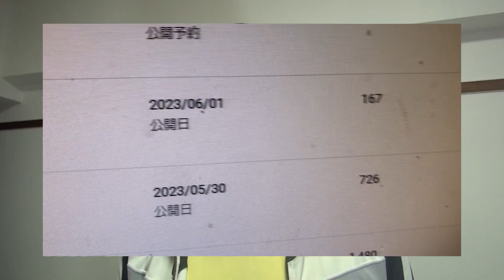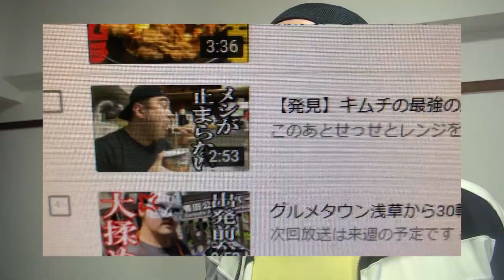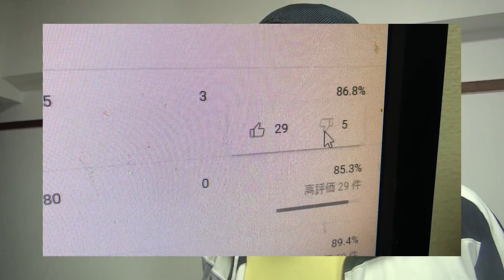【悲報】底辺YouTuberのくせに1人のアンチに粘着されてます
その前に液晶拭け